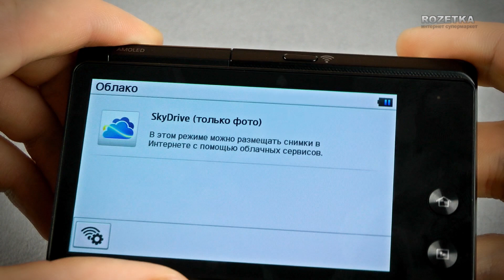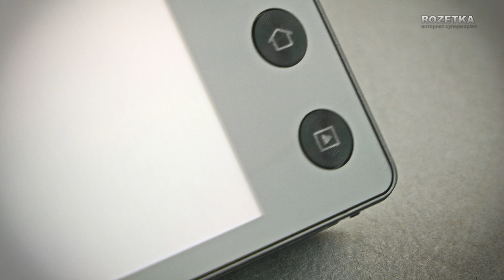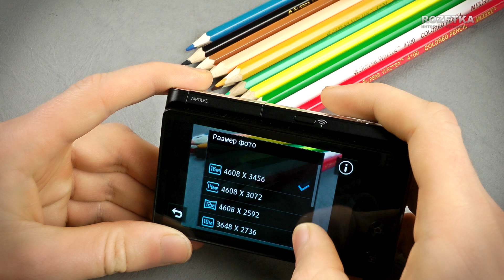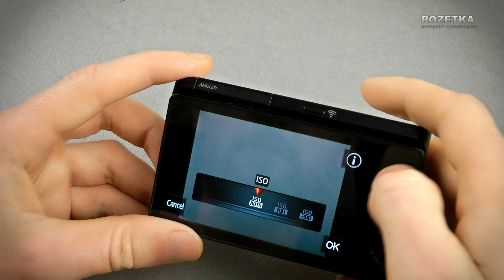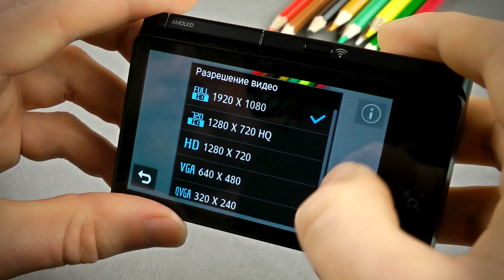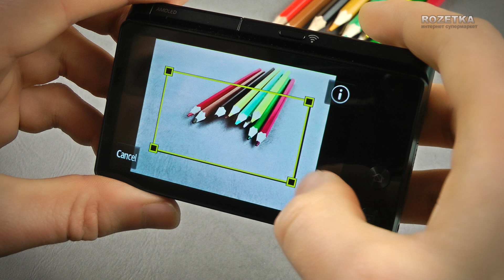Фотоаппарат Samsung MV900F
Видеообзор компактного фотоаппарата Samsung MV900F.